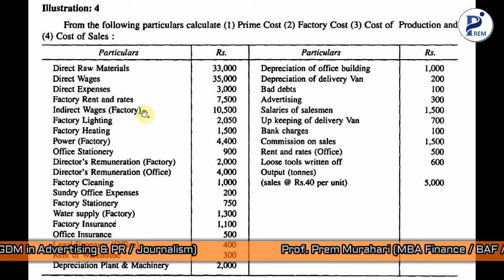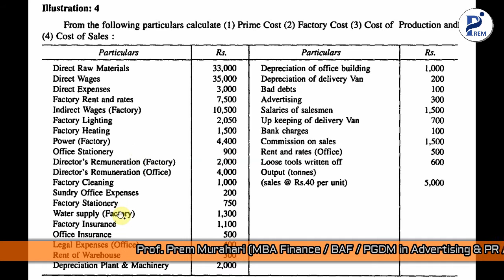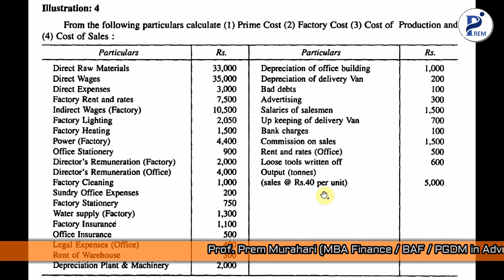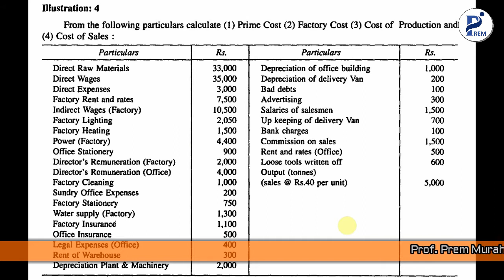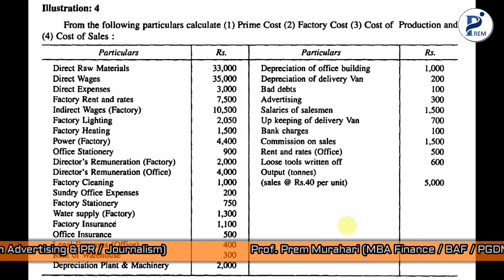Illustration 4 Cost Sheet I Cost Accounting